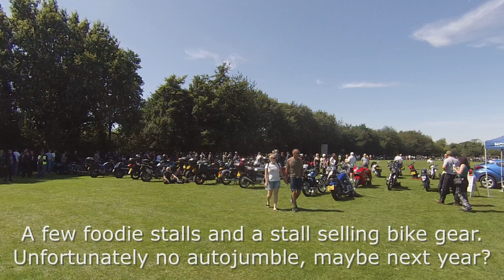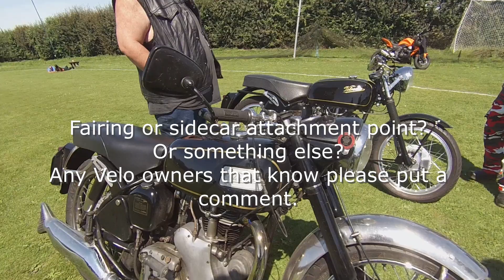Hingham Motorcycle Show 2024 - First One!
First bike show held at Hingham Sports and Social Club, Norfolk!
I went on the BSA A50 but didn't video the ride out, also took some photos when I meant to video doh! So this one is a bit short.
A very good turn out, weather was superb and hopefully we will see it again next year. A few stalls but no autojumble.
I did hear a few plastic-pocket-rocket-quick-shift-loonies race out of the village, just hope they don't give the anti's any fuel for objection!